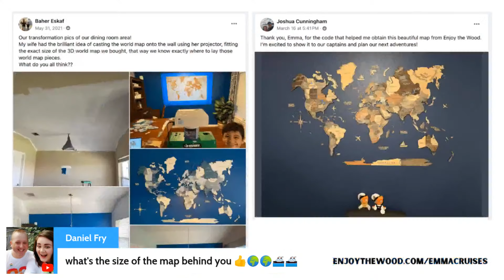I've Just Disembarked Celebrity Infinity and Sun Princess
Hey hey hey! I've just got back from a last minute, bargain Celebrity cruise. I even got to spend a day onboard the Sun Princess when I was there which was FABULOUS! Let's chat about it.

To join this week's giveaway to see the map shown in this live stream, enter your email

Usual time of 5pm UK which is 1pm Eastern this week because of the time changes.

▶ FREE COURSE. Avoid expensive and time-consuming cruise mistakes, I’ll show you everything you need to know.